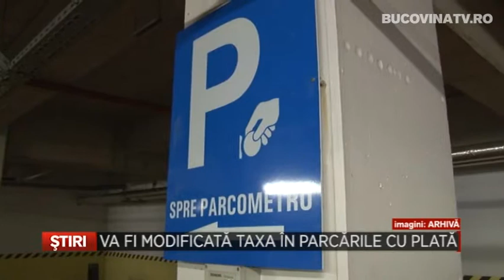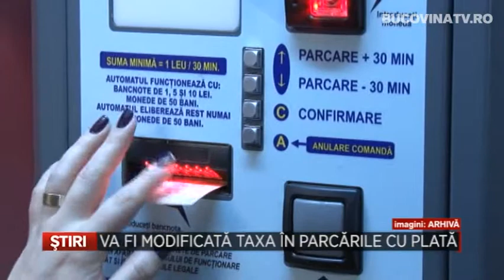Va fi modificata taxa in parcarile cu plata